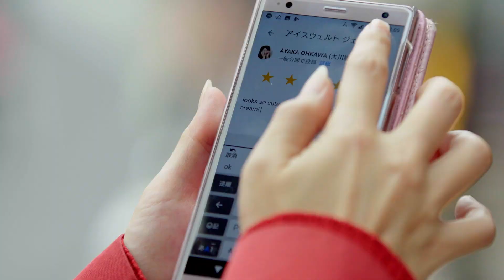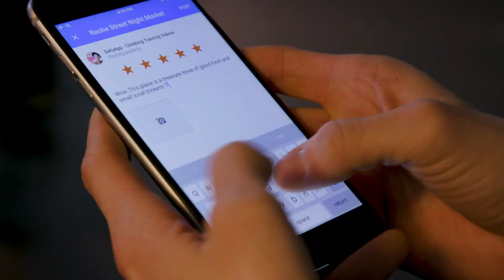Who are Local Guides on Google Maps?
As a Local Guide, you can help people navigate and experience the world. Learn more about the real people who are Local Guides all over the world in this video.